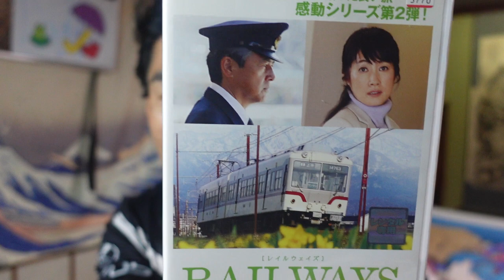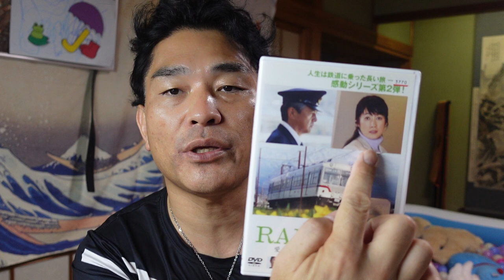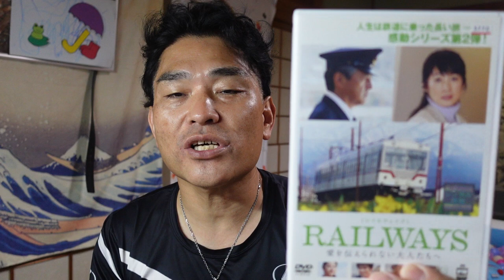【昭和40年代男】昭和の映画解説：RAILWAYS「愛を伝えられない大人たちへ贈る」（蔵方政俊監督）